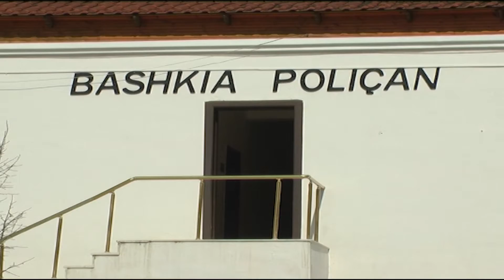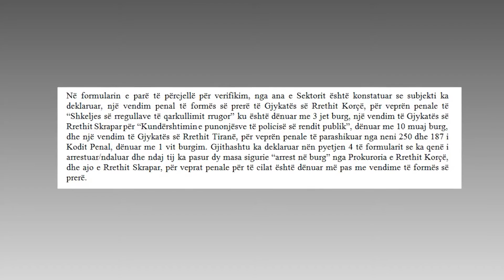ADRIATIK ZOTKAJ SULMON PROKURORINE, “KERKESA E LLALLES QESHARAKE, NUK KAM FSHEHUR ASNJE DENIM” LAJM